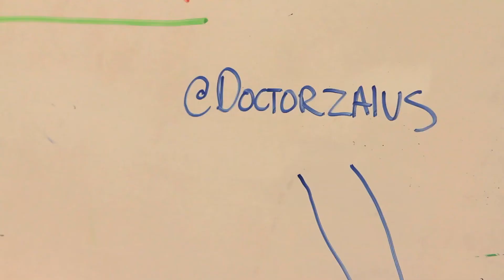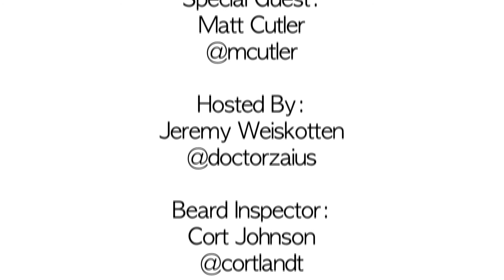ScotchOClock with Matt Cutler